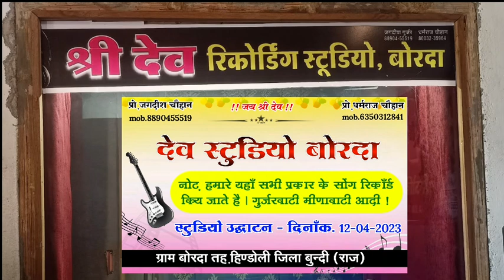सिंगर रामदेव फामडा व मदन फामडा//पाळो माड्योर माड़क चोक म//देवनारायण भगवान का खतरनाक सोंग पक्का चलेगा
Singer Madan Famda
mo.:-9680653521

director:- Dharmraj Gurjar
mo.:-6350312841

Singer Ramdev Famda
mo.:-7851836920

Channel Dev Music Borda

दोस्तों हर रोज लगातार एक से बढ़कर एक नया डी जे मे तहलका मचाने वाले सोंग सुनने के लिए हमारे चैनल को सब्सक्राईब पर क्लिक करें ओर आगे शेयर करे धन्यवाद साहब

सभी प्रकार के सोंग बनाये जाते हैं सम्पर्क करें सिंगर मदन फामडा व रामदेव फामडा का